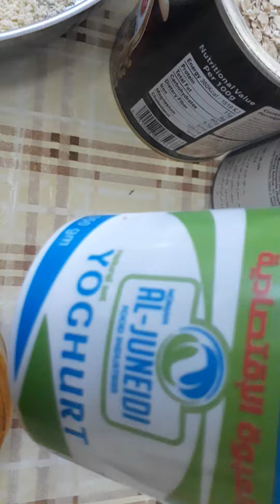NATURAL FACE SCRUB..SIMPLE AND AFFORDABLE